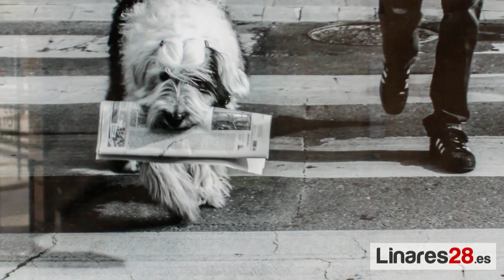20160303 Exposición Grupo f8